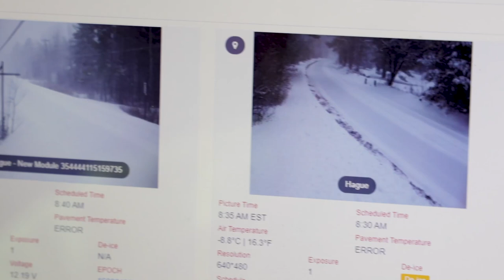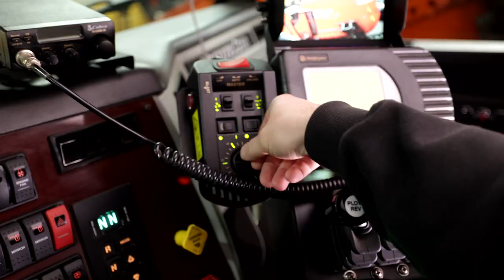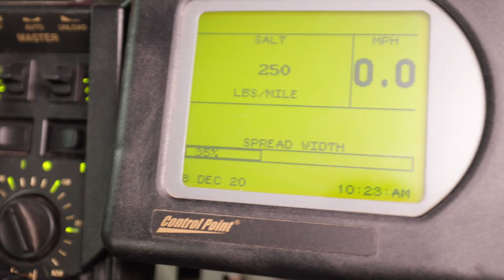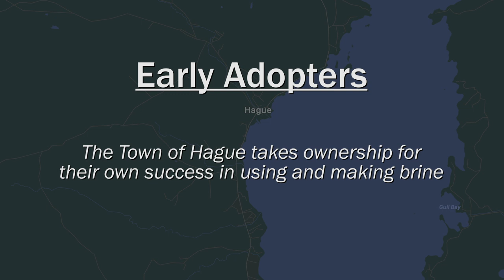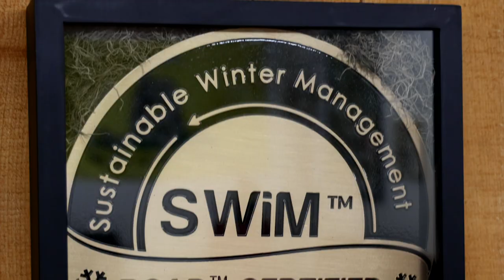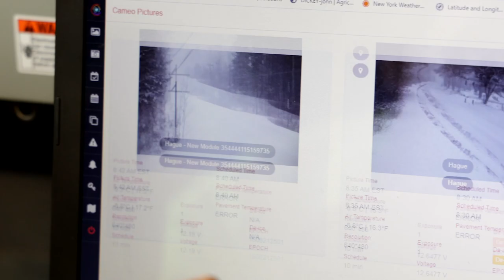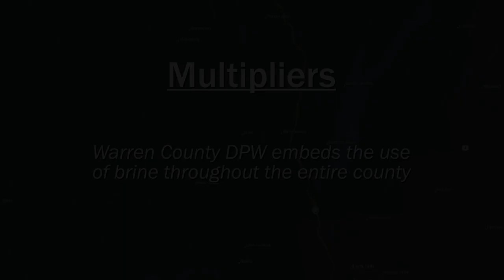The Road Map to Road Salt Reduction: Success Stories from Lake George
Road salt is costly — to taxpayers and to the water quality of Lake George, its tributaries and private drinking water wells. In this powerful film, you’ll hear directly from plow truck operators, DPW leaders, and elected officials how the Towns of Lake George and Hague and Warren County are reducing road salt use. Their shared commitment is driving us toward lasting success.

Learn more about The FUND for Lake George's road salt reduction initiative